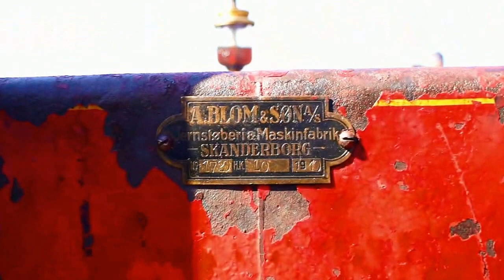Skanderborg-Motor/ Årg. 1910/ Motor- og Maskinsamlingen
Produceret af A. Blom & Søn i Skanderborg 1910, og præsenteret af far og søn år 2014, 26 April, ved det store årlige Forårstræf hos Dansk Motor- og Maskinsamling i Kirial ved Grenå på Djursland.